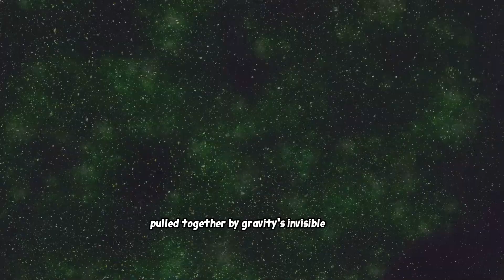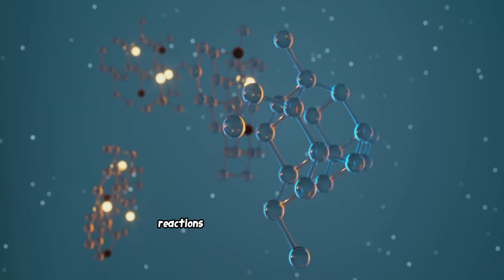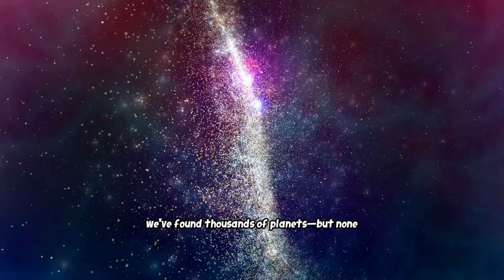Earth: A Cosmic Miracle – Space Documentary Reveals Why Our Planet Is Unique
Discover Earth’s epic story in this cinematic 8-minute space documentary. Explore how our planet was born from cosmic dust in the early universe. This dramatic narration covers Earth’s fiery formation, survival through asteroid bombardments, the appearance of oceans, and the miracle of life emerging on a once-barren world. With breathtaking visuals and a stirring soundtrack, viewers are taken on a fast-paced journey from the Big Bang to the incredible Goldilocks conditions that made our world habitable.

Learn what makes Earth unique among billions of planets: a stable orbit in the habitable zone, plate tectonics renewing the crust, a magnetic field shielding life, and a climate just right for oceans and atmosphere. The film highlights Earth’s resilience through mass extinctions and miraculous recoveries, emphasizing why Earth is truly a miracle in the vast universe. It answers big questions like “Why is Earth the only known planet teeming with life?” and “How did Earth survive deadly cosmic events?”

🌍 What You’ll Learn in This Video:

How Earth formed from stardust 4.5 billion years ago

Why Earth is perfectly placed in the “Goldilocks Zone”

The incredible role of the Moon and Jupiter in protecting life

How the elements in your body were created by dying stars

Whether there could be another Earth somewhere in the universe

Every frame of this story reminds us that our existence is not ordinary — it’s a cosmic miracle.

✨ If you love topics like:

The origins of the universe

Space, time, and cosmic evolution

Earth’s history and mysteries

The search for alien life

Science, philosophy, and wonder

Then this documentary is for you.

📘 Watch till the end for a mind-bending realization about what it truly means to exist in a universe that shouldn’t have allowed it.

📡 Related Videos You’ll Love:

“The Day the Universe Began”

“What Happens When a Star Dies?”

🔖 Chapters / Timestamps

00:00:00 Prologue - The Silent Cosmos
00:00:39 The Reveal
00:00:41 A Cosmic Miracle
00:01:10 Rewind
00:01:13 From Ashes to Sun
00:01:55 The Just-Right World
00:02:29 Sparks of Life
00:03:10 Evolution's Long Arc
00:03:45 Cosmic Coincidences
00:05:16 Illusions of Stability
00:05:39 Rarity Among Worlds
00:06:21 Vast Odds, Vaster Cosmos
00:06:48 Our Only Home
00:07:07 Knife-Edge Conditions
00:07:28 Stardust Perspective
00:07:52 The Miracle Named Earth